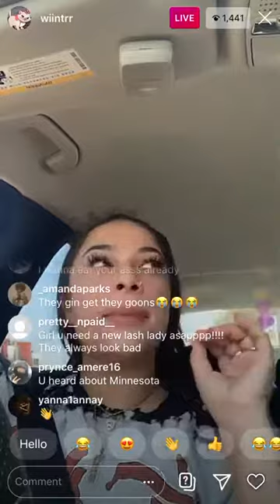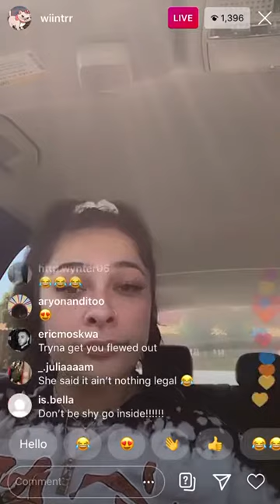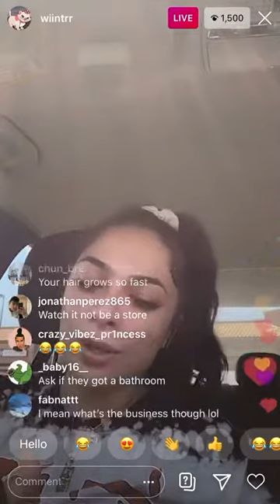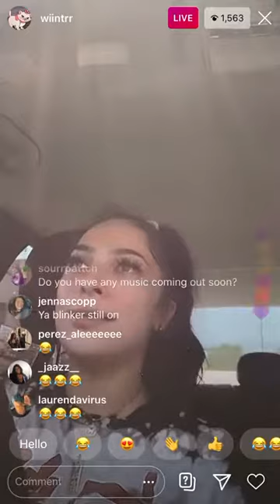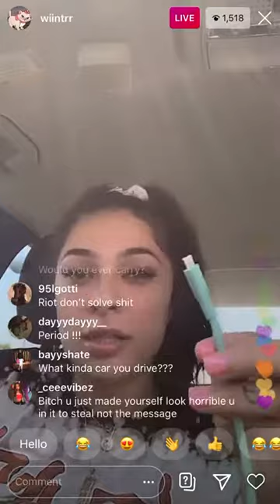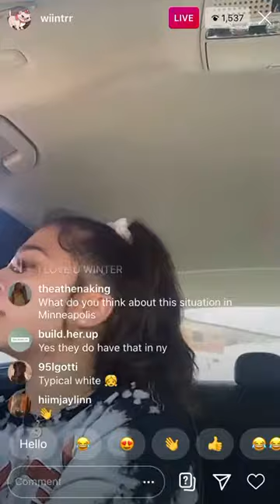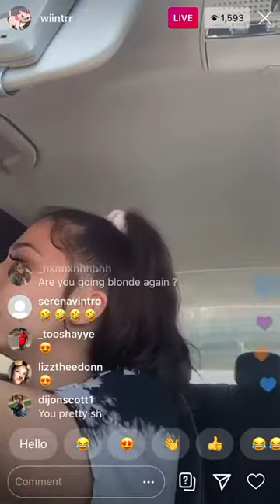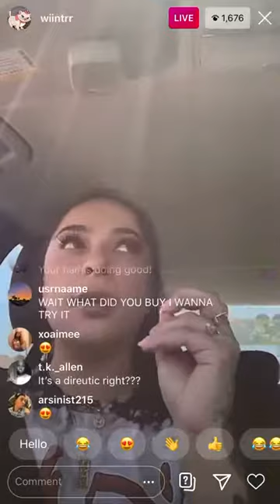Winter Blanco IG Live!!! 28/5/2020